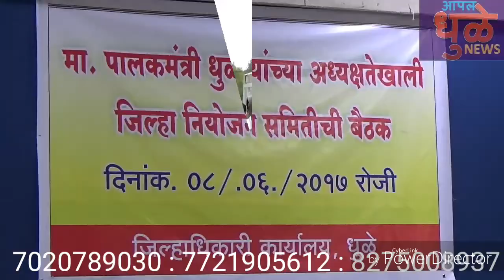मा. पालकमंत्री धुळे यांचा आध्यक्षख्याली जिल्हा नियोजन समितीची बैठक